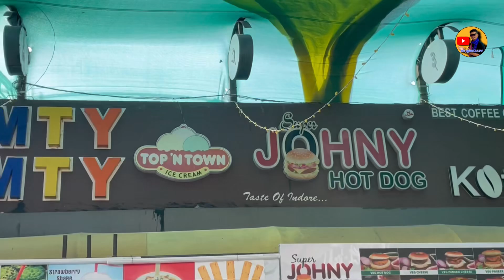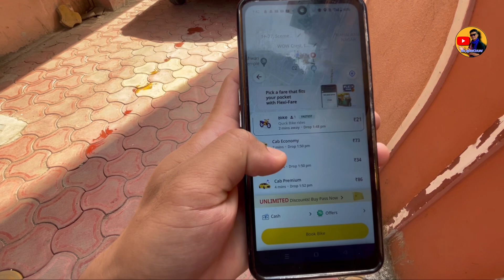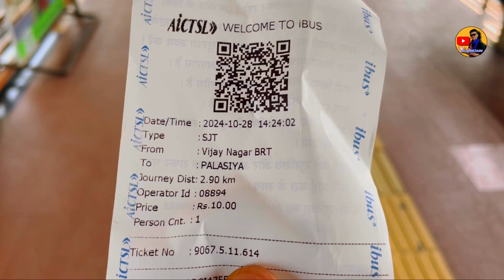56 Dukaan In Indore || Mr RUMCHUM || New Vlog || WOW CREST IHCL SELEQTION Indore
56 Dukaan In Indore || Mr RUMCHUM || New Vlog

56 Dukaan
56 Dukan Indore